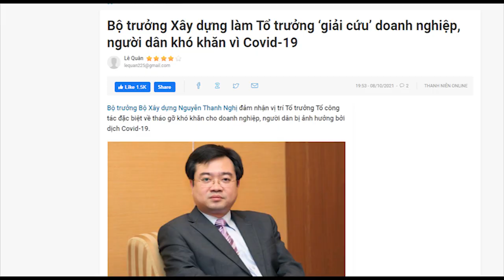Phạm Minh Chính nhận lệnh Nguyễn Tấn Dũng nâng uy tín Nguyễn Thanh Nghị?